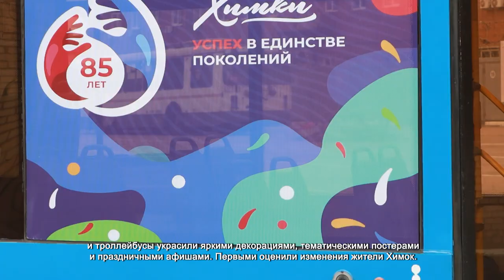ОБЩЕСТВЕННЫЙ ТРАНСПОРТ В ХИМКАХ УКРАСИЛИ КО ДНЮ ГОРОДА